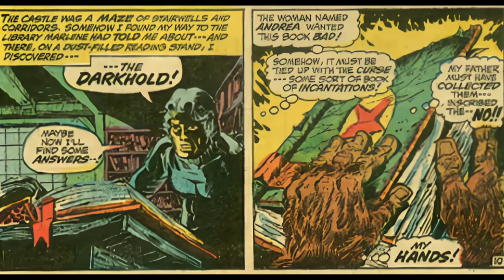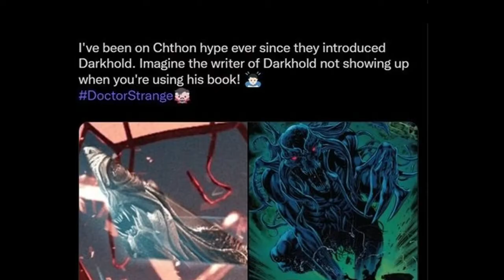Who Is Marvel's Chthon?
Ever wonder where Lycans, Vampires, and other Gouls came from in the Marvel Universe? We introduce you to, Chthon, one of Earth's Elder Gods, and a character who might just show up in Marvel's upcoming movie, "Multiverse Of Madness!"  Enjoy!

(We understand there are various ways to pronounce, "Chthon," However, we opted for this pronunciation.)